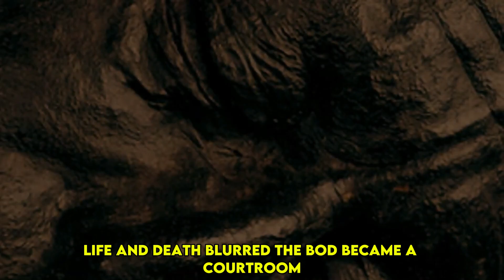Vittrup Man: Solving a 5,200-Year-Old Murder Buried in a Danish Bog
In 1915, peat cutters in Denmark uncovered a gruesome mystery: a shattered skull, a wooden club, and human bones buried deep in a bog. But it wasn’t a recent crime — it was 5,200 years old. The victim, now known as the Vittrup Man, had no name, no grave, and no answers. Until now.
This video unravels one of Europe’s oldest unsolved murders, using cutting-edge forensic archaeology, DNA analysis, and isotope science to finally uncover who Vittrup Man was, where he came from, and why he was brutally killed in the Neolithic age.

Watch to discover:
 🔍 What his bones say about his violent death
 🌍 How science traced his origins to coastal Norway
 🧬 What ancient DNA reveals about his ancestry
 ⚔️ Why he was possibly executed or sacrificed by locals
 🪓 The symbolic weapon left beside him — murder or ritual?
 🧠 What this all tells us about prehistoric justice and belief

Vittrup Man is no longer a forgotten victim — he’s a messenger from the Stone Age. And his story rewrites what we thought we knew about early European society.
👍 Like if you love real-life ancient mysteries
 💬 Comment: What do YOU think happened to Vittrup Man?

Archaeology isn't just about the past — it's about the voices still whispering from it.